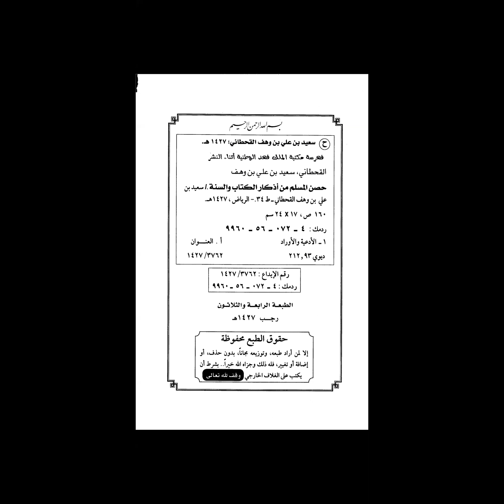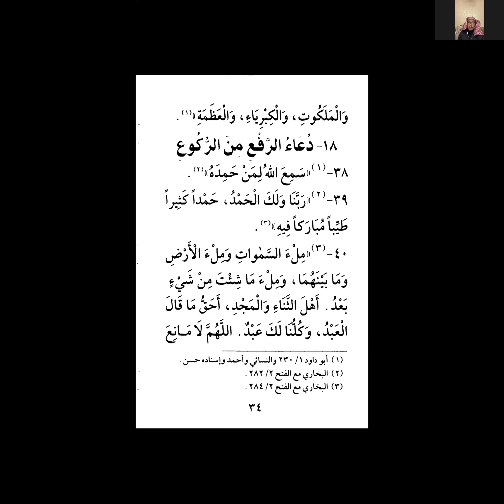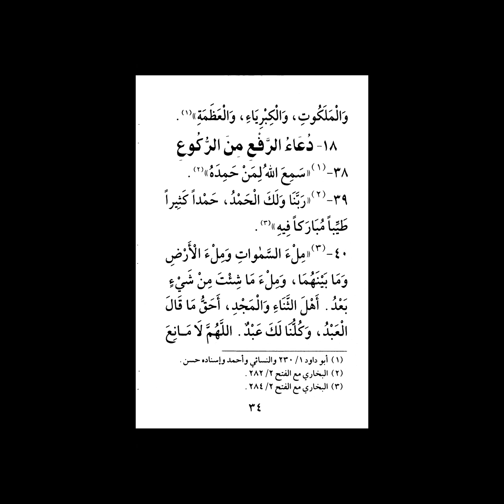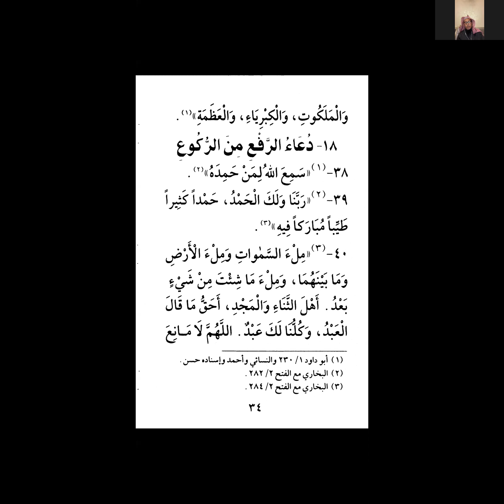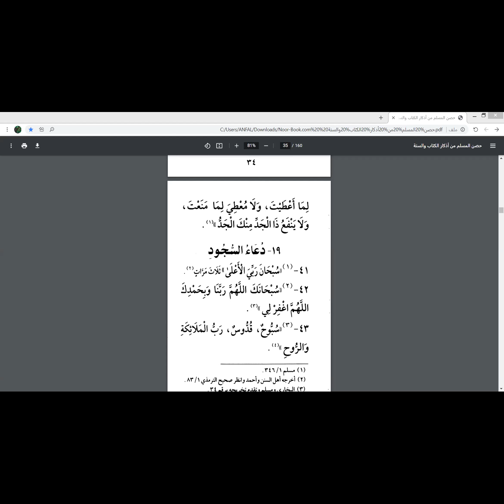🔸برنامج ( حصن المسلم )🔸 ◀️ الدرس السادس ▶️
هناك أذكار عظيمة صحيحة
واردة في السنة المطهرة
نحتاجها؛ لنفوز بالحفظ والرعاية
ونحوز على السعادة والراحة.

♦️ بُشـــرى!
يسرنا أن نقدم لكم :
🔸برنامج ( حصن المسلم )🔸
✔ يقدمه الشيخ /
❁| أ. إبراهيم بن مغلي العصلاني.
حفظه الله
✸| مجاز بعدد من المتون الشرعية.
       ومتخصص بالكتاب والسنة.

❁| موعدنا مع الدرس الرابع
⏰ يقدم كل يوم جمعة بعد صلاة المغرب حسب توقيت مكة المكرمة
🔹 دراسة المتن كاملًا كتاب حصن المسلم خلال مدة قصيرة بإذن الله..

🕓 كل درس ٤٥ دقيقة فأقل؛

🔹 يتضمن البرنامج:
- شرحٌ مفصل لألفاظ المتن.
- فوائد ومسائل مستنبطة.
- التفصيل في بعض المسائل عند الحاجة لذلك.
- تطبيقات ، واختبار نهائي.
- الحكم على الحديث

📚 سيتم إجازة كل من يحفظ المتن دراية ورواية بسند متصل للمؤلف سعيد من وهف القحطاني رحمه الله تعالى.

🔑 كلمة المرور:  1000.

❁| للتسجيل:
- الدخول على قناتنا بالتلجيرام -
- يتم إرسال روابط الدرس مباشرة في نفس القناة بالإضافة للأسئلة المصاحبة والاختبار الختامي بمشيئة الله تعالى.

✸| انشر تؤجر.